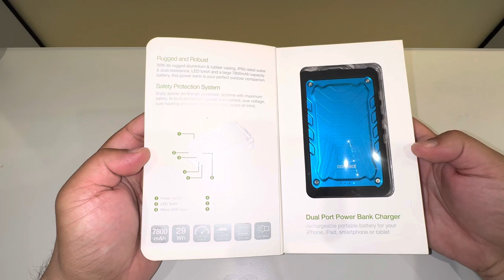Comsol Power Bank Water Resistant Led Torch 7800mAh | 4SR Studio#shorts